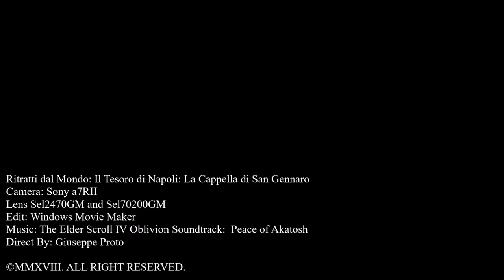Il Tesoro di Napoli - La Cappella di San Gennaro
La storia della Cappella parte dal solenne voto, fatto dagli Eletti della Città al suo Santo il 13 gennaio 1527, per implorare salvezza dai terribili flagelli – peste, carestia e guerra – che in quei decenni minacciavano Napoli. Venivano così stanziate le prime risorse per la custodia delle Sacre Reliquie, e successivamente, nel 1601, veniva istituita la Deputazione col compito di avviare la costruzione di una nuova magnifica Cappella, quale degno spazio per il culto al Santo e la custodia delle sue Reliquie e dei doni, che con venerante riconoscenza, affluivano dalla nostra gente e dai potenti d’Europa. La costruzione, iniziata nel 1608, fu completata nel 1646, e la Cappella fu consacrata il 16 dicembre di quell’anno, dal Cardinale Ascanio Filomarino, accogliendo le Reliquie e le statue argentee dei Santi Compatroni.
Da allora la Deputazione non ha mai smesso di custodire e proteggere le preziose ampolle contenenti il sangue del Santo Martire, mantenendone vivo il culto, occupandosi anche della manutenzione della Cappella e degli annessi locali. Nel corso dei secoli essa ha seguito il formarsi di uno straordinario “Tesoro”, voluto dal popolo, e non solo, Tesoro che è un tutt’uno con il Culto stesso per il Santo.

Camera: Sony a7r2
Lens: Sel2470gm - Sel70200gm
Edit: movie maker
Direct By: Giuseppe Proto